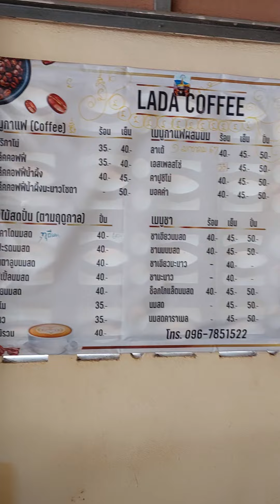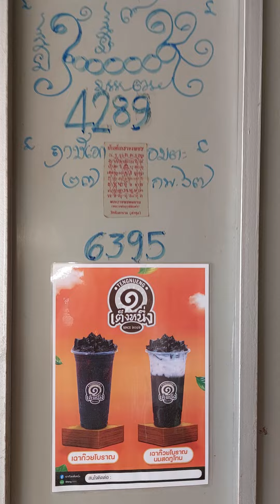ร้านต๊อกแต๊กส้มตำปลาเผา